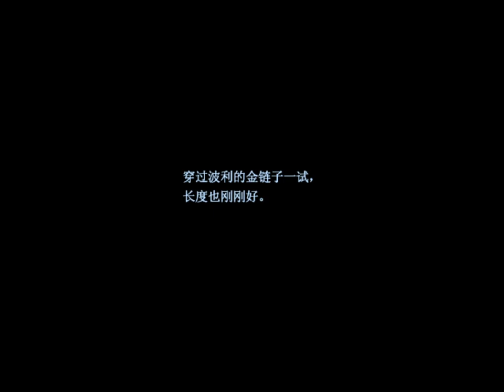英雄伝説 空の軌跡 3rd 10 13 其他 幸福之石